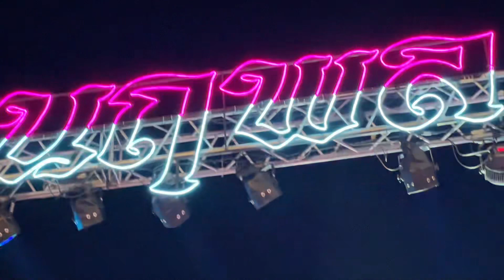การแสดง "อัศวลีลา" นำทีมโดย นฤพล พรทวี | วัดป้อมแก้ว ต.บ้านกลึง อ.บางไทร พระนครศรีอยุธยา| 27 มี.ค.66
หรือทักไปที่กล่องข้อความ [inbox] แฟนเพจ